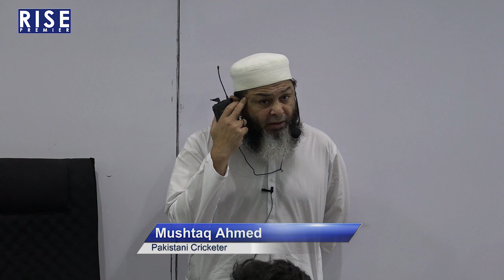BAYAN By Mr. Mushtaq Ahmad Famous Pakistani Cricketer / Religious Scholar